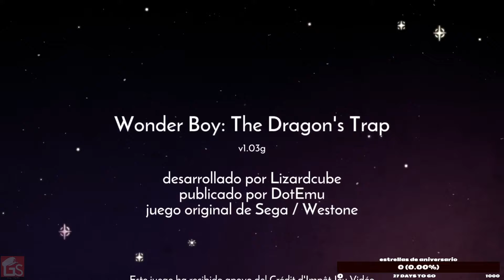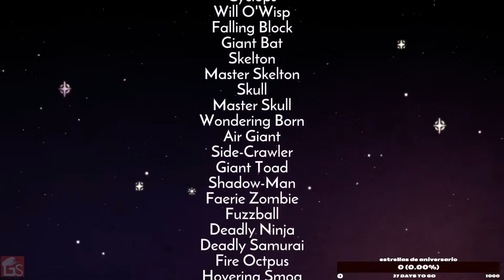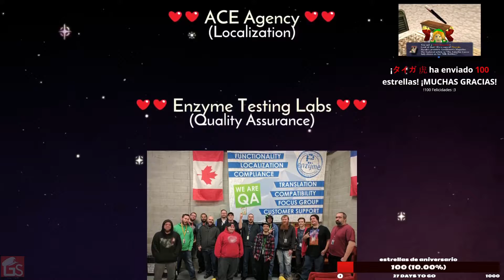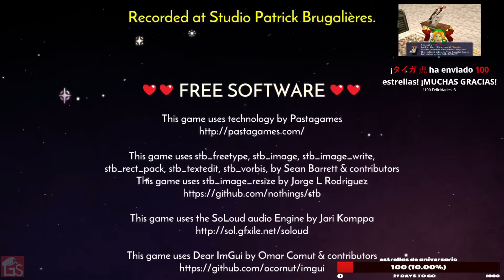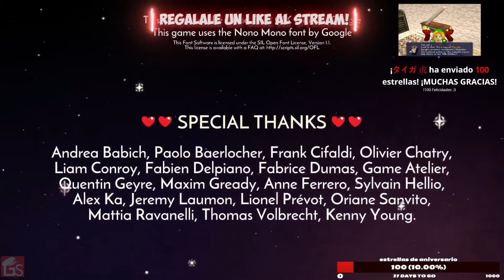Spree || Wonder Boy: The Dragon's Trap (PARTE FINAL)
¡Participa en los Streams en vivo en 👍Facebook!

¡Ya podemos agacharnos!

La que fuese alguna vez considerada mascota de SEGA ahora regresa en este jugoso remake del original Wonder Boy III: The Dragon's Trap de 1989 para el SEGA Master System. La nueva versión llegó el 8 de Junio del 2017 a Nintendo Switch, PlayStation 4, PC (Steam), Android y Xbox One de la mano de Lizardcube y Dotemu.